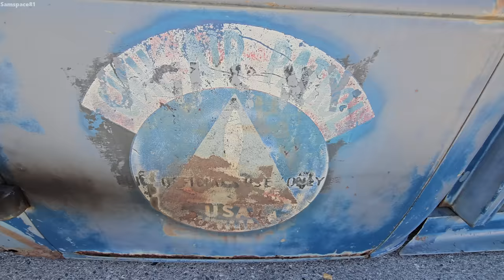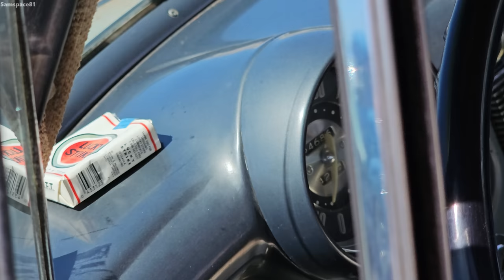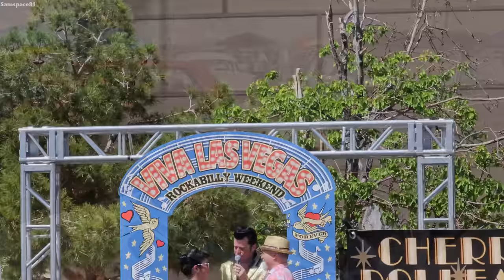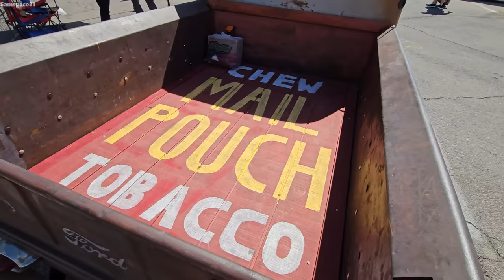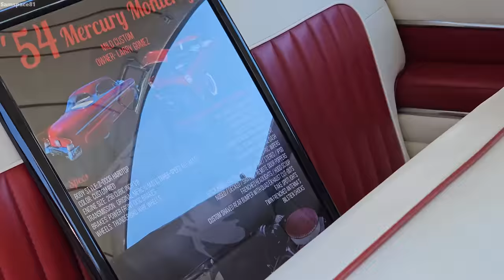vintage classic car show fun old school hot rods street rods 20s 30s 40s 50s 60s cars & trucks Vegas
Intimate tour of vintage automobiles, classic cars & trucks from the 20s, 30s, 40s, 50s, 60 at the 2023 Las Vegas Rockabilly festival. This is my 5th video from this car show, enjoy the coverage. Classic cars & trucks include 1951 Mercury lead sled, 1932 Ford Roadster, 1955 Ford Fairlane Crown Victoria skyliner, 1933 Ford coupe hot rod, 1955 Chevrolet BelAir sedan, Buick Rivieras, 1957 Chevy BelAir, 1959 Ford Ranch Wagon, 1937 Ford coupe, 1941 Chevrolet Fleetline, 1953 Chevrolet BelAir convertible, Plymouths, Dodges, Buicks, Cadillacs, Oldsmobiles, Pontiacs, Lincolns, 1959 Impala, Chevy 3100 series trucks, Studebaker Commander bullet nose, rat rods, all kinds of old cool rides in this one.